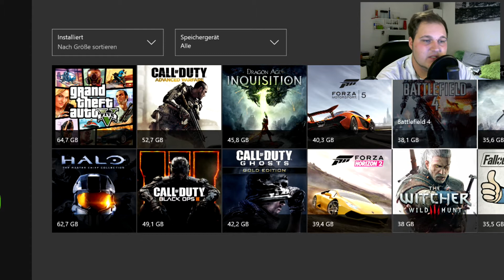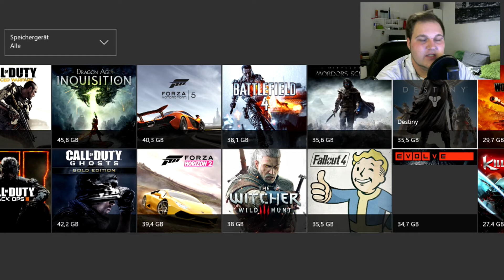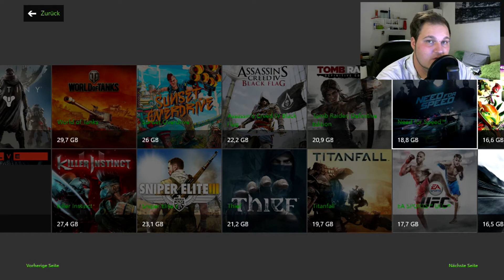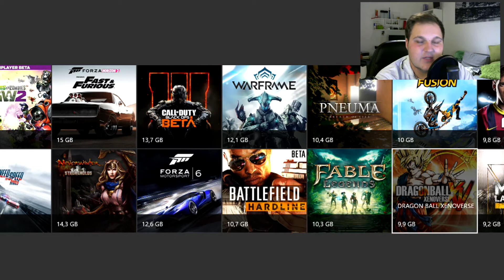Meine Games | Frage und Antwort Ankündigung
In diesem Video stelle ich meine Spiele auf der Xbox one vor und mioch würde es freuen wenn ihr ein paar fragen in den kommentaren für mein Q&A Video da lasst :)

Hat es euch gefallen? Klickt doch auf "Mag ich"!

Lasst nen Kommentar da wie es euch gefallen hat !